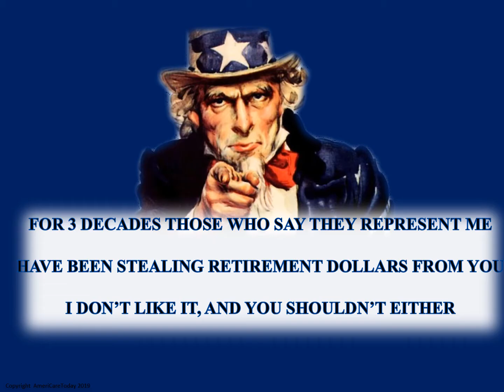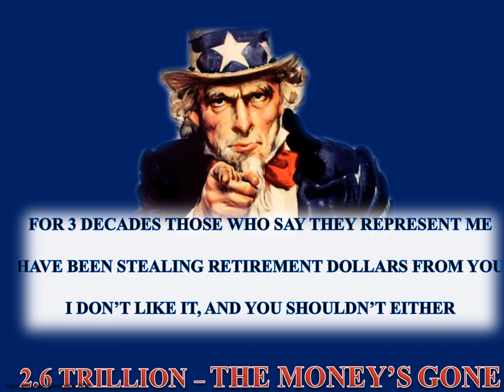OH WHAT A TANGLED WEB THEY WEAVE WHEN AT FIRST THE PRACTICE TO DECIEVE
UNCLE SAME SAYS - For 3 decades those who say they represent me, have been stealing retirement dollars from you